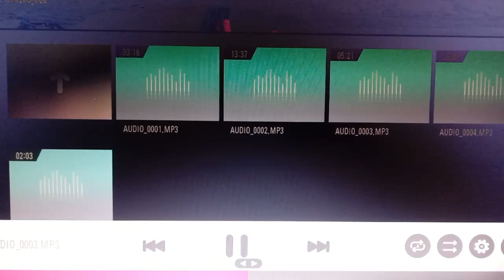Vaqueiro tá sofrendo